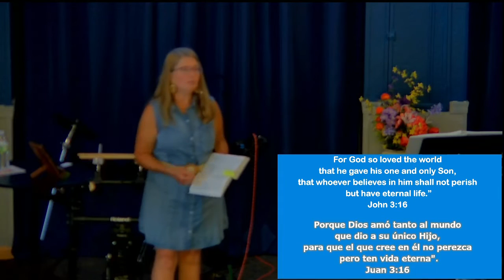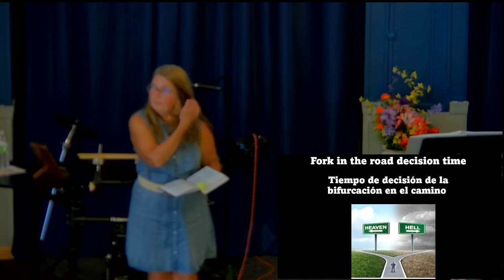Fork in the Road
When we come to a fork in the road a decision has to be made. Even when we don't make one we are making a decision. Decisions are hard. They all require movement.  Chapter 14 of Revelations is fork in the road decision time!